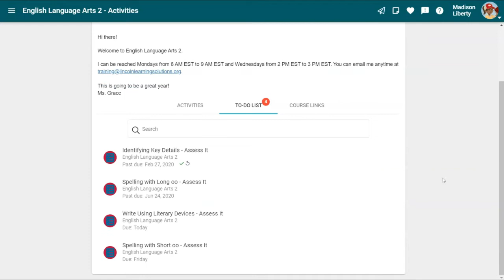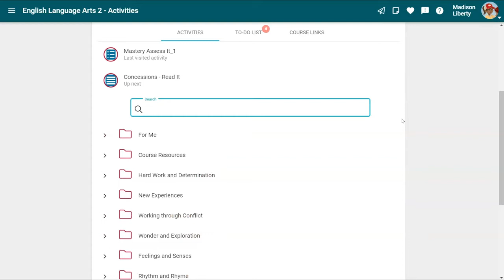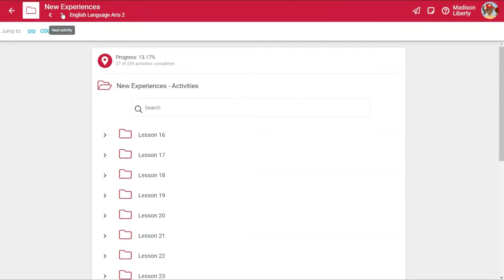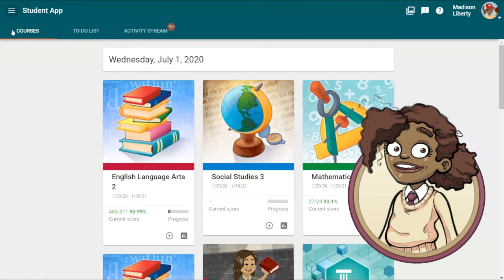Working Through Your Course Activities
This student tutorial provides an easy-to-follow demonstration for navigating the course activities within each lesson folder of your Lincoln Learning course.